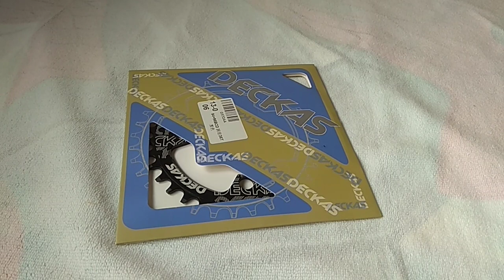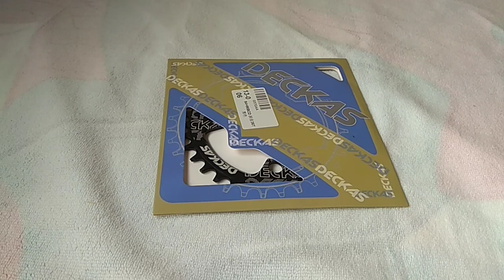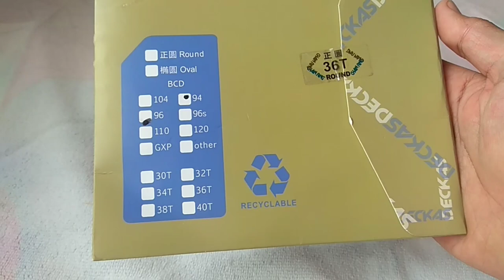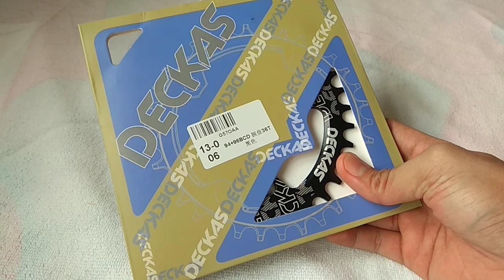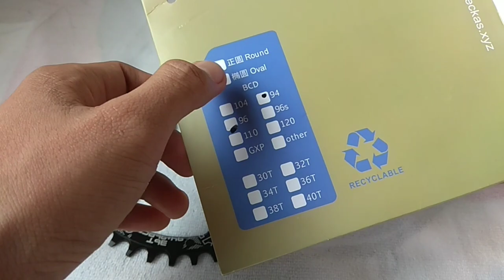Deckas Chainring 36T 96BCD (TAGALOG)